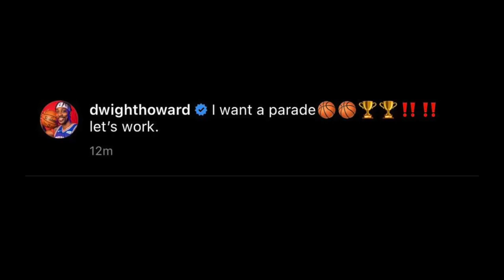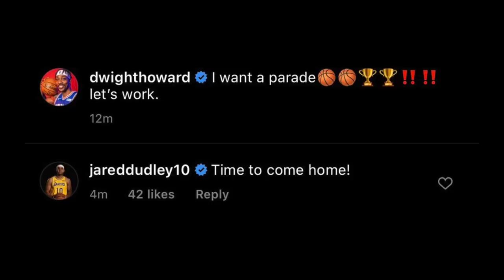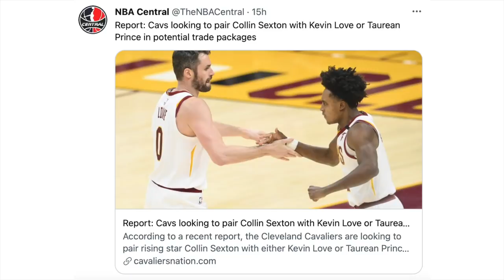Dwight Howard Pinapa-Balik Na Sa Lakers! Cavaliers Ayaw Sa Malaking Kontrata Ni Kevin Love!